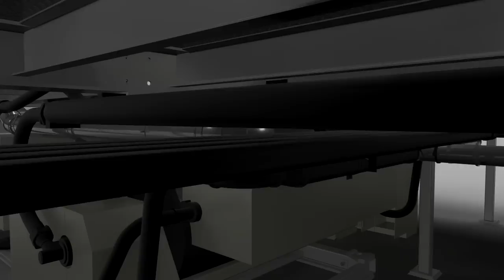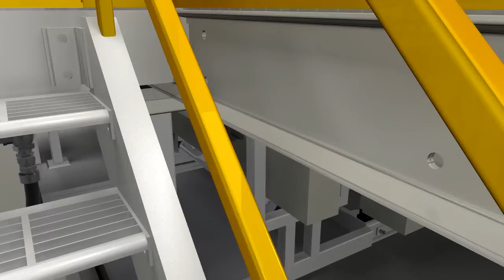CPP Line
CPP film extrusion line fly-thorugh.  This is a hybrid line, used for both CPP film extrusion and barrier film production using Nylon (PA) and EVOH.